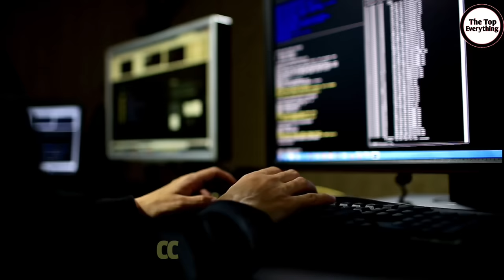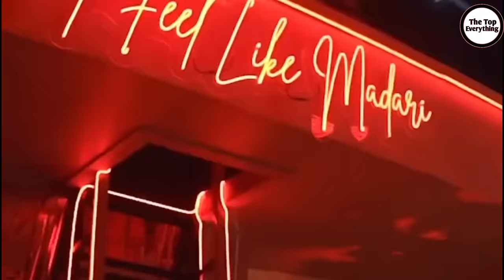Munawar Faruqui Lifestyle 2023, Income, Wife, House, Cars, Girlfriend, Biography, Family & Net Worth